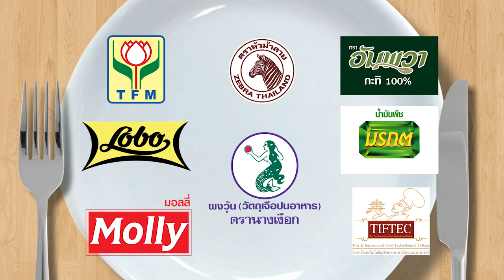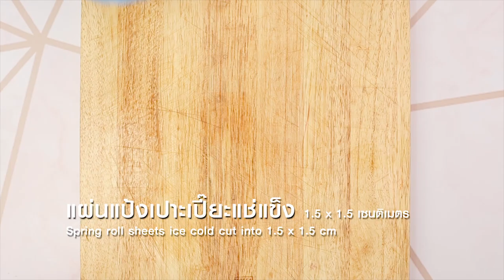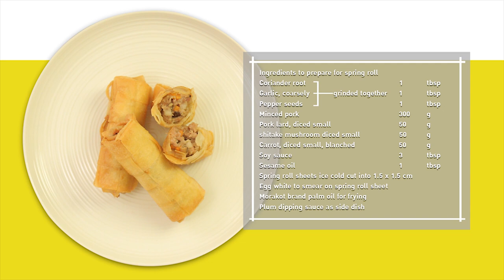'เฟม ชวินโรจน์' หนุ่มหล่อวัยละอ่อน โชว์ทำ เกี๊ยวไข่เจียวกะเพราไก่ l กินได้ก็กิน l EP 114 [ 1/3 ]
'เฟม ชวินโรจน์' หนุ่มหล่อ วัยละอ่อน ทำ เกี๊ยวไข่เจียวกะเพราไก่ ให้ 'อ.ยิ่งศักดิ์' ชิม งานนี้จะเททิ้งหรือไม่ ห้ามพลาด!!

▲Line @yingsakfood